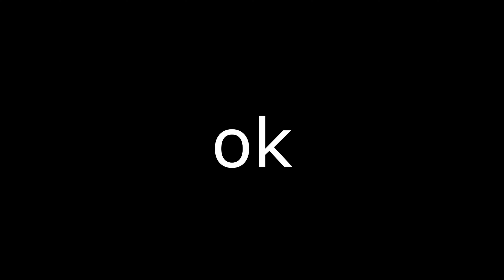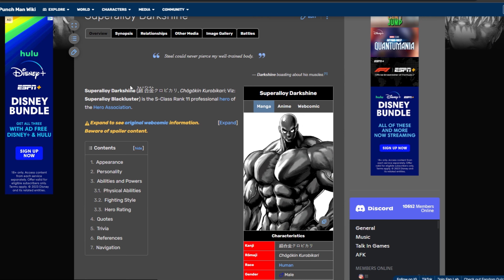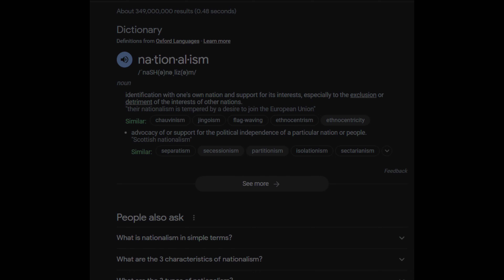THE WORST ANIME WORLDS 3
I go over 2 more of the Worst Worlds in Anime